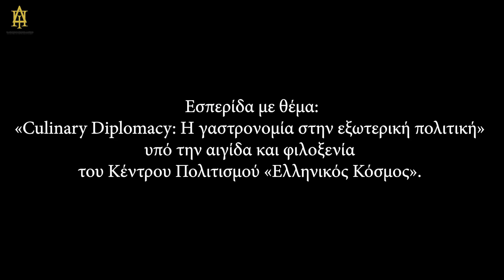Culinary Diplomacy - Ελληνικό Ινστιτούτο Πολιτιστικής Διπλωματίας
Συζήτηση με θέμα: «Culinary Diplomacy: H γαστρονομία στην εξωτερική πολιτική» υπό την αιγίδα και φιλοξενία του Κέντρου Πολιτισμού «Ελληνικός Κόσμος». Συμμετείχαν οι σεφ, επιχειρηματίες και συγγραφείς βιβλίων γαστρονομίας, κ. Ηλίας Μαμαλάκης και κα Ντίνα Νικολάου. Συντονίστρια της συζήτησης ήταν η Διευθύντρια Αθηνών του ΕΙΠΔ, Δρ. Αθλητιατρικής και Βιολογίας της Άσκησης, κα Ρέα Πολίτη. 15/03/2019.